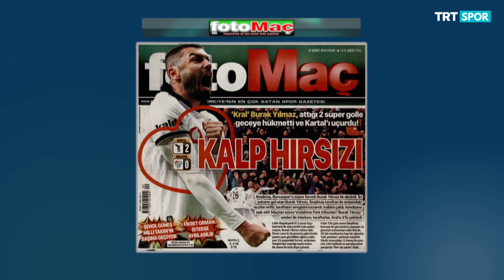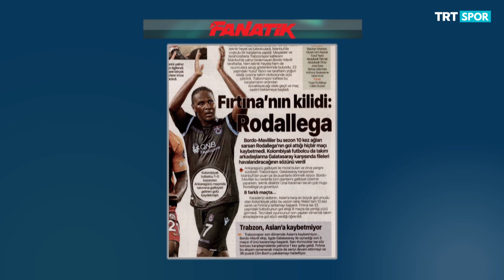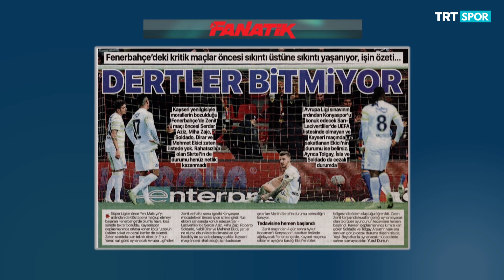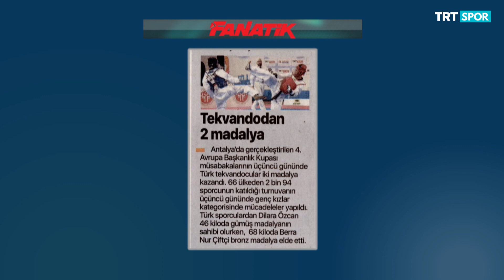10.02.2019 Spor Sabahı Deniz Satar